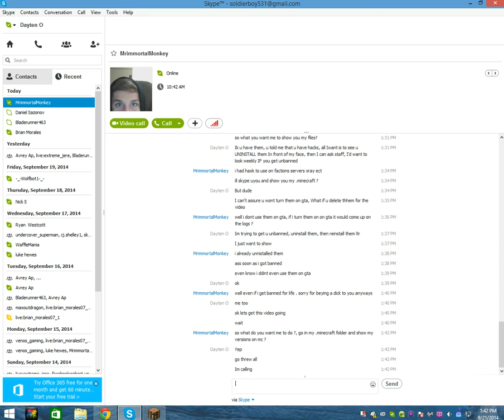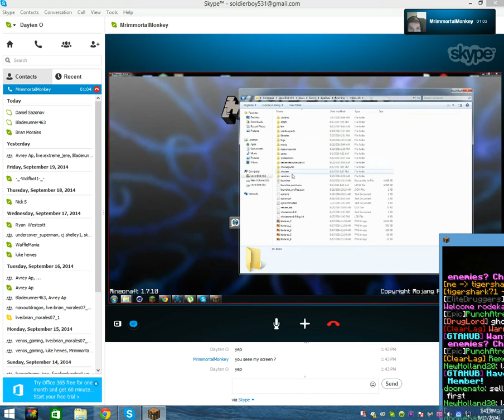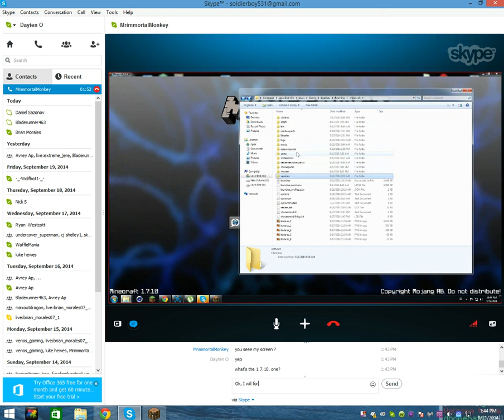MrImmortals plans :)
Unistalled his hacks